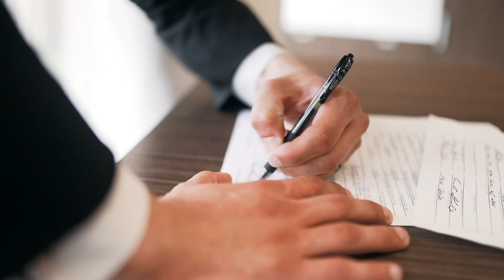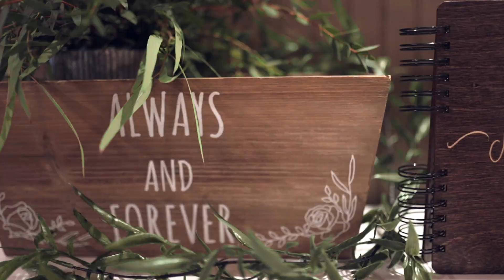Mark & Ashley Geile 05.03.19